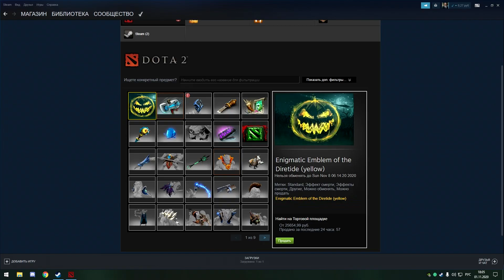АБУЗ НАГРАД из НОВОГО СУНДУКА и РОШАН HALLOWED CHEST OF the DIRETIDE ENIGMATIC EMBLEM DOTA ДОТА 2